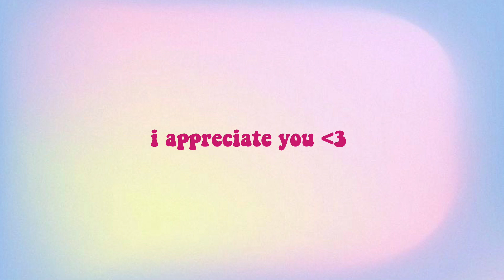PRINCESS POLLY FALL TRY-ON HAUL